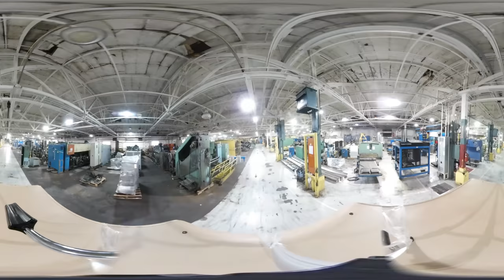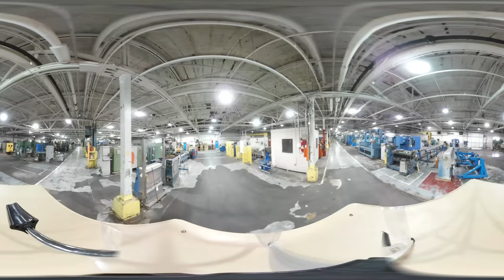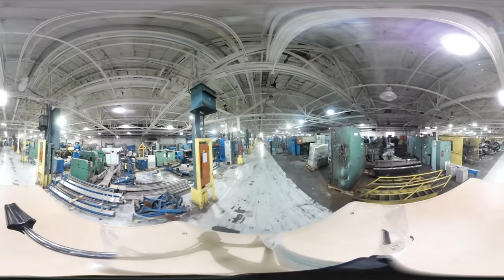Bonham TX 360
Wire and Plastic Machinery 360 degree video of Bonham, TX Warehouse